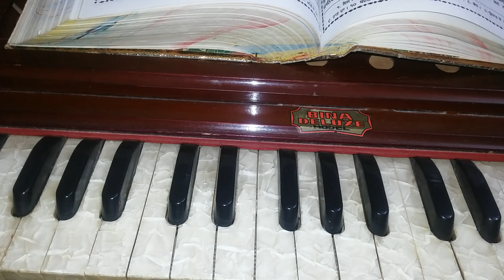ੲਿੱਕ ਟੁਯੁਨ ਤੇ 3ਸ਼ਬਦ ਸਾਧੋ ਇਹੁ ਤਨੁ ਮਿਥਿਆ ਜਾਨਉ ਅੰਗ 762 2ਸਾਧੋ ਰਚਨਾ ਰਾਮਿ ਬਨਾਈ ਅੰਗ 761ਅੰਮ੍ਰਿਤ ਕੀਰਤਨ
Aang no 761 -Ehe jaag meet na dekheyo koi (Shabad)